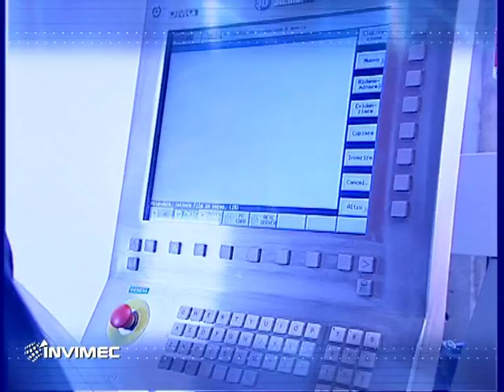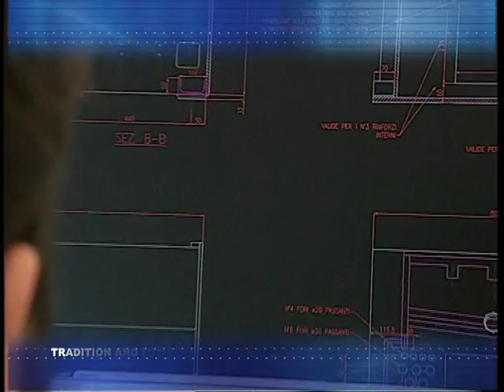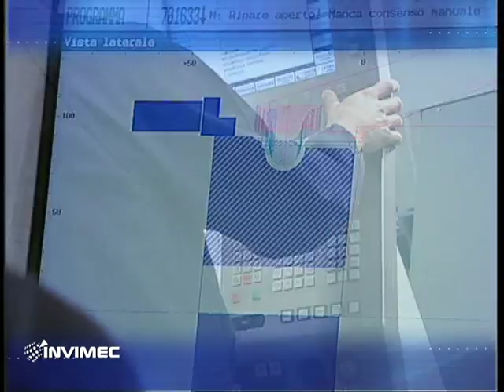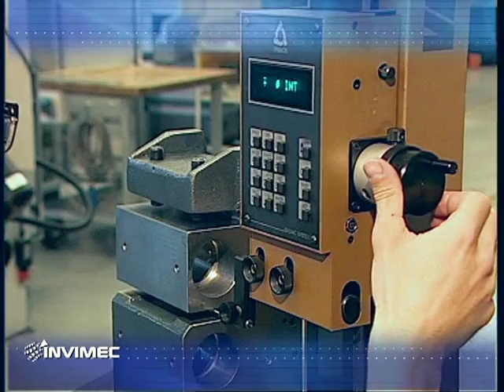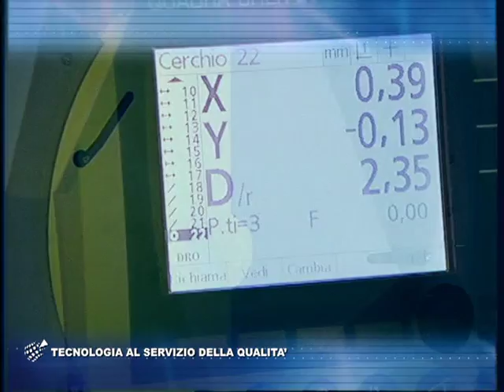INVIMEC - Rolling Forming Machines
INVIMEC was founded in 1963 in Vicenza. Our business started with the production of machine tools and special machines for the mechanics, plastics, textile, automotive etc. industries.
As the years went on INVIMEC consolidated its relations with the various branches of mechanics and began to specialise in the production of rolling machines for the jewellery industry.
New line rolling machines with the train system were developed (with a single motor or independently motorised heads), a range of models for profiling machines was created (also with more than one profiling head), along with a whole series of machinery for subsequent processes (incision, cutting, engraving, winding).
In 1996 the company moved to new, larger, custom-designed headquarters, also in Vicenza, near the Trade Fair pavilions.
Being highly specialised in rolling and profiling, the company is able to analyse the various problems presented by the industry as they arise and to develop the most appropriate solutions in order to adjust to changing market conditions.

INVIMEC is currently working in synergy with jewellery manufacturers all over the world. The company can offer both machinery and research to find the most appropriate solutions for particular circumstances and also after-sales services. We also provide advice for grinding, reproducing and repairing existing rollers still in use, whether made by INVIMEC or by other manufacturers.